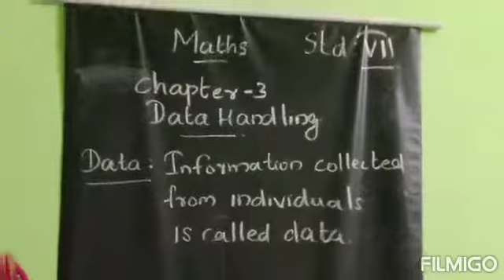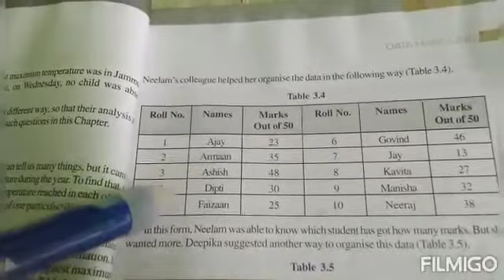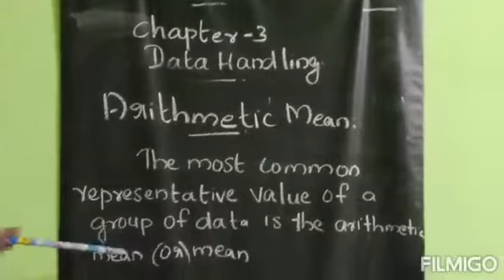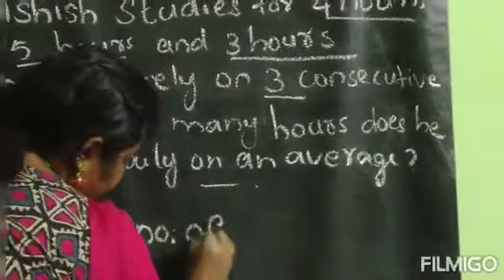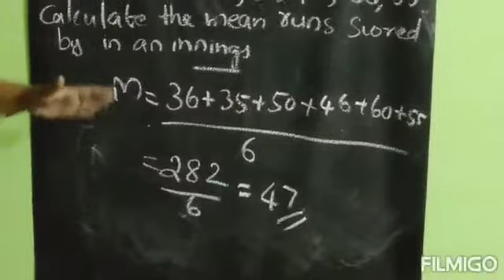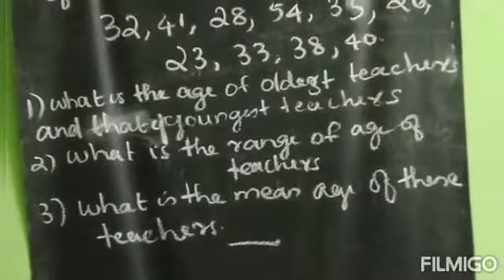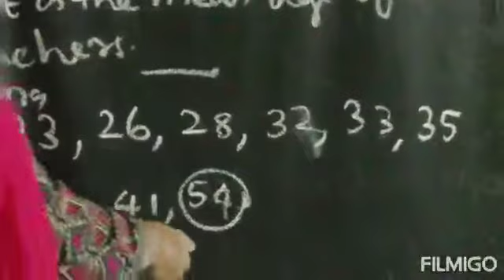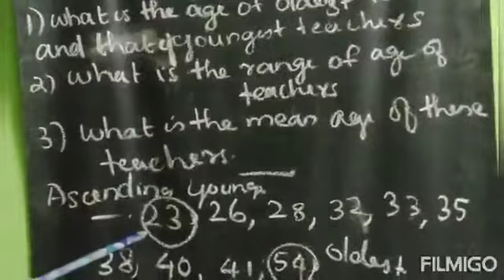mathematics std VII Data handling part 1